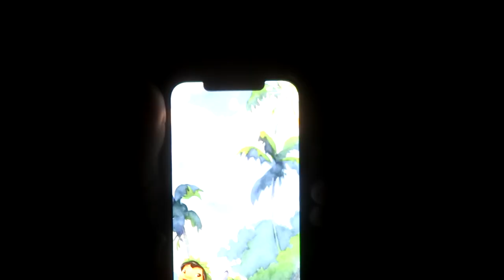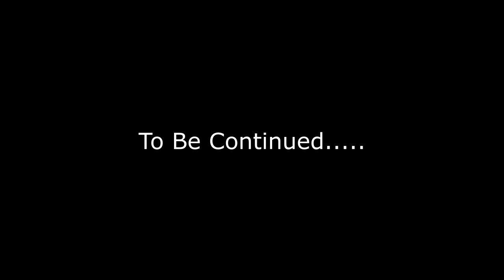Last To Fall Asleep Challenge!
DaybyDayVlogs
110 North Front Street - A3,
Suite #213
Belleville, Ontario, K8P 0A6
Canada